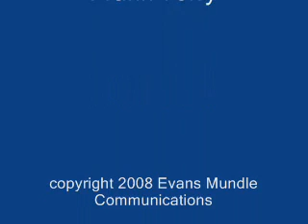NATALIE J EVANS SHOW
Producer/Host Natalie J from 1430 AM KCOH speaks with the legendary Frank Torry 90.9 FM KTSU Houston TX. Mr. Torry speaks about education and the business of America.